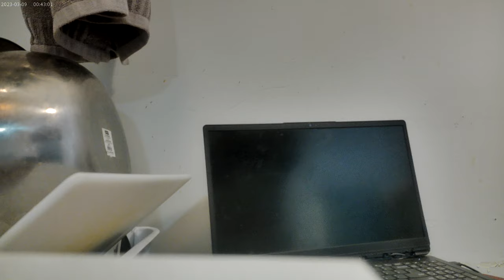Fries, Cut Onions and Carrots together on the stove on a Tuesday December 1st 2024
So, this time, I decided to start by frying the fries in butter on the stove first.  I did that for awhile before adding chopped onions and chopped carrots to the mix.  I decided I wanted to use everything up, which is why the carrots go involved lol !!  This video start with everything frying together on the stove.  Now, to plate that stuff up, put BBQ sauce on top with some mayo from a packet.  I decided to enjoy this meal with some diet pepsi XD